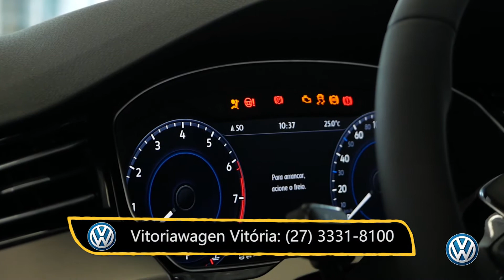Programa Bom de Papo - 04/09/2017 - Gregório Repsold e Greg Repsold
Programa Bom de Papo completo exibido no dia 04/09/2017 com os arquitetos Gregório Repsold e Greg Repsold falando da experiencia de ter a mesma profissão e trabalhar com o pai.